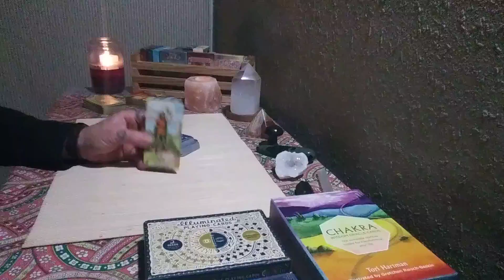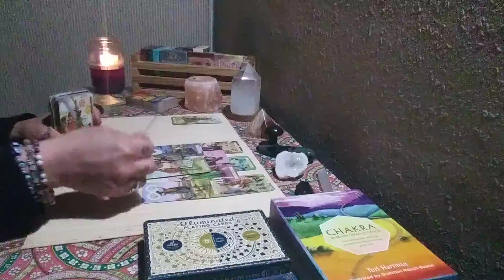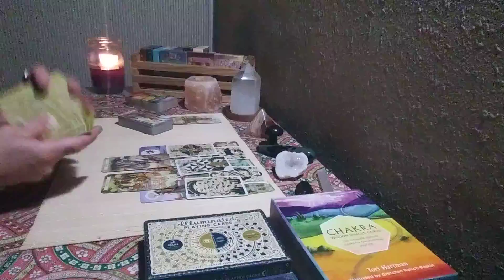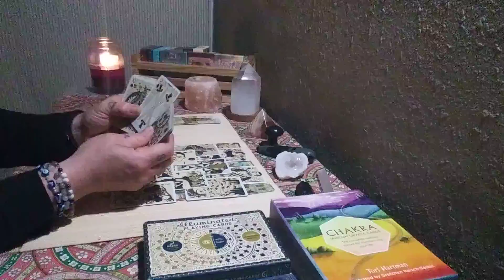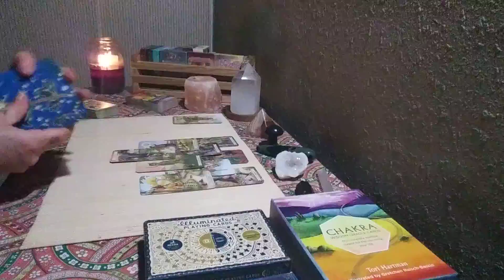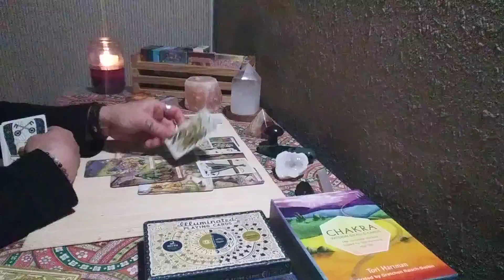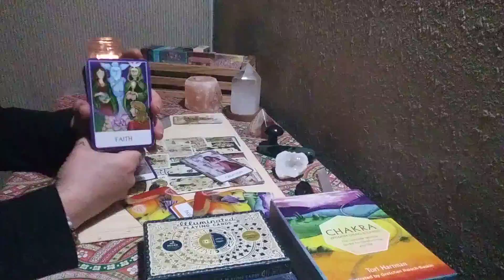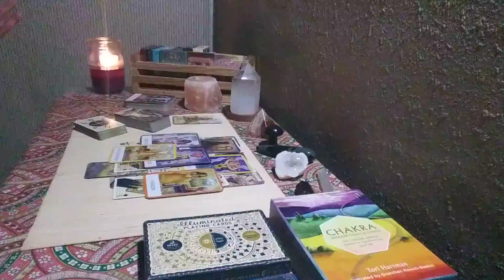DF, What's she doing? He/She Reading TL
Hello,

kaleidoscope.dreams.tarot

My immediate signs:
Sun: Leo
Moon: Libra
Rising: Libra
Venus: Cancer
N Node: Capricorn